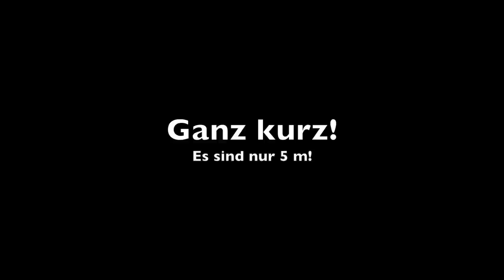Was ist Wald? - Waldgrundwissen #1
Neue Serie! Ich kläre in halbwegs zusammenhängender Reihenfolge grundlegende Themen zu Wald, Waldnutzung, Waldschutz, Waldökologie und dafür brauchen wir natürlich auch ökologische und naturwissenschaftliche Grundlagen. Alles in Beiträgen zwischen 20 und 30 Minuten länge und hoffentlich leicht verdaubar. :-)
Diesmal die drei gängigen Walddefintionen...